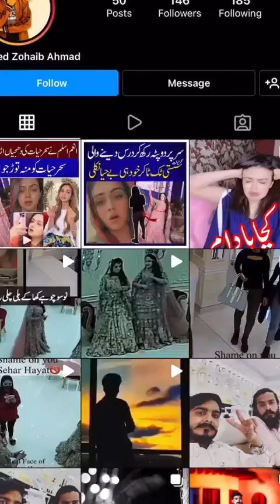Sehar Hayat Scandal ! Kashees Salon